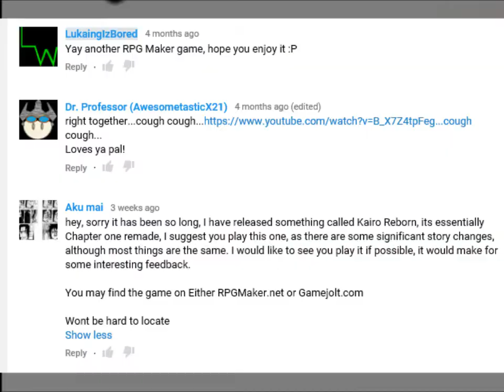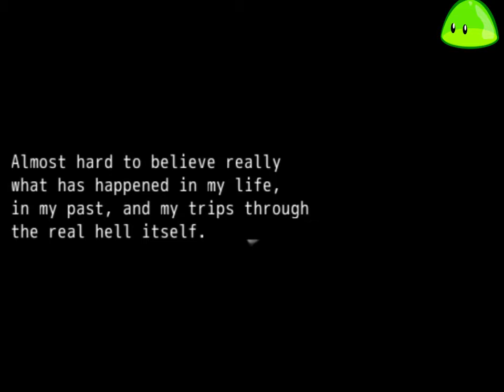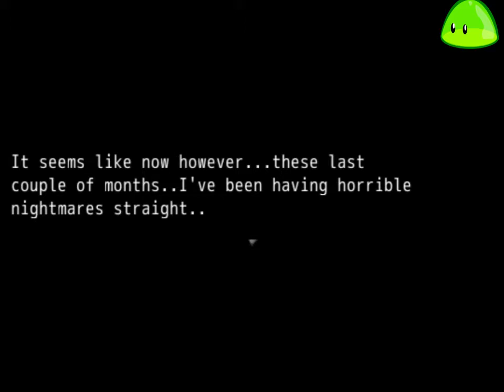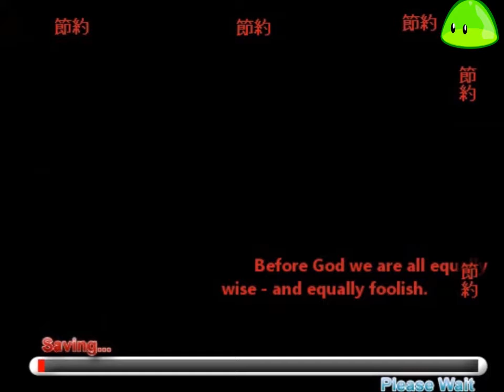GOLDYLOCKS IS STILL SNOBBY! [Kairo: Reborn] -Episode 1-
Welcome back to Kairo where the story is different but relatively the same! I've been asked by the make to play it and I could not refuse so joining me is Dr Professor and we butcher the story pretty much but also have fun playing it with our voice acting skillz! :D also meet Blerb the Blob.

Additonal music by:
Michael Todd
Firefrost

I want Candy Instrumental
Follow me Theme 6 -Pokémon-